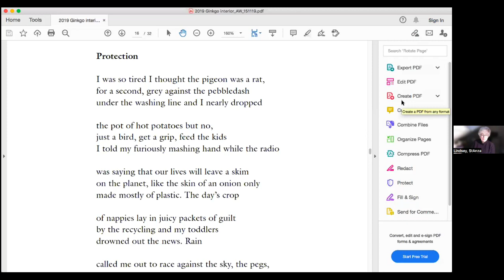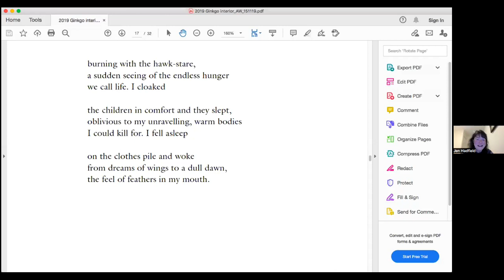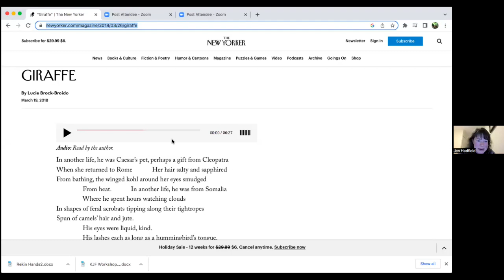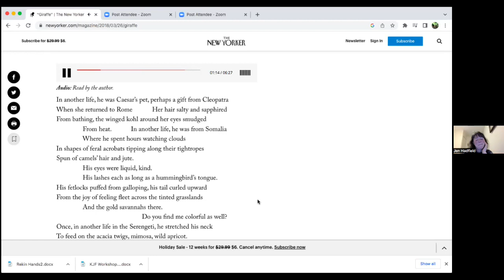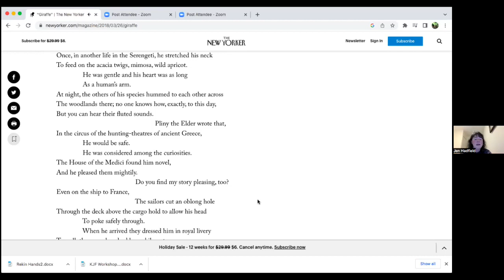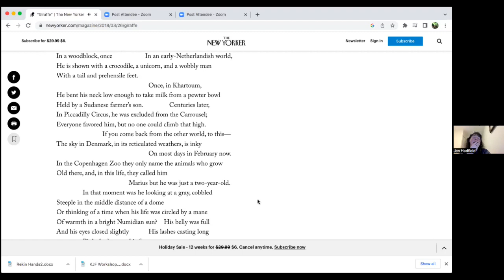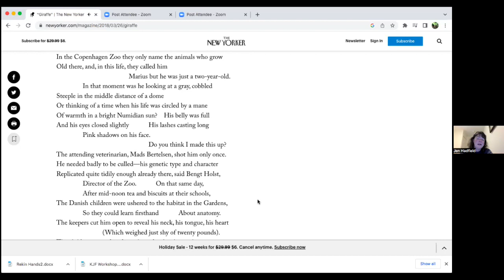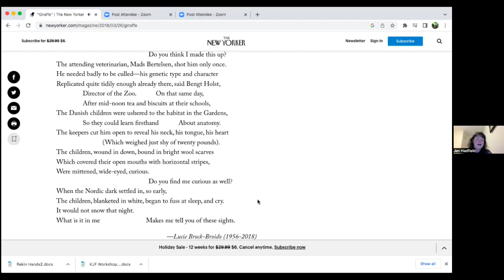Scotland's Young Makars - Jen Hadfield - Poetry Goes WILD!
Scotland’s Young Makars is run by StAnza, Scotland’s International Poetry Festival, and for this final session you will have the opportunity to write work which responds to next year’s festival theme! Led by lead tutor Jen Hadfield, this week’s session explores what ‘wild’ means when it comes to poetry, and how you might write it. From work responding to environmental issues, to wildly out-of-the box poetries which defy all expectations, to unrestrained performance poetry…you will write it here!